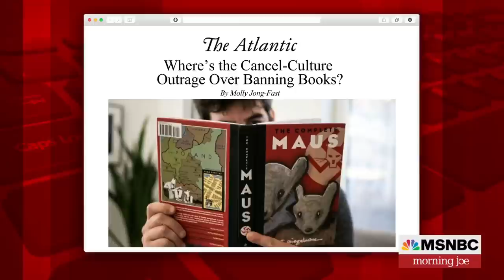Conservative Cancel-Culture 'Warriors' Not Concerned Over Banning Books, Says Writer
The Atlantic's Molly Jong-Fast wonders where is the cancel-culture outrage over banning books from schools and libraries, and she joins Morning Joe to discuss.